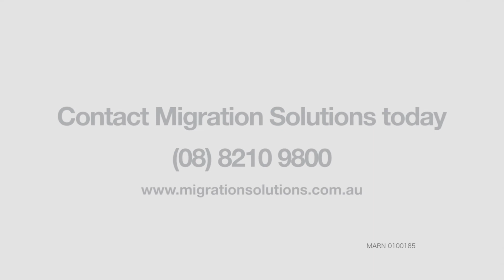Mark Ross 187 RSMS Visa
Mark came to Adelaide on a four year 457 visa, as the Dealer Principal for the biggest Ford outlet in Adelaide, Stillwell Ford. Upon arrival, Mark and his family fell in love with our State and wanted to really grow grass roots here. He quickly applied for a 187 visa and it was granted 18 months later. We were so pleased to hear Mark tell us that “Migration Solutions is the only way forward. I refer all my friends and family.” Thank you Mark.